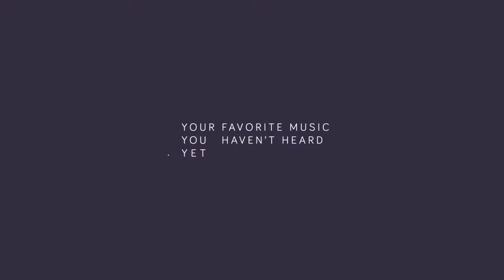Ed Sheeran Shape Of You Elephante Remix